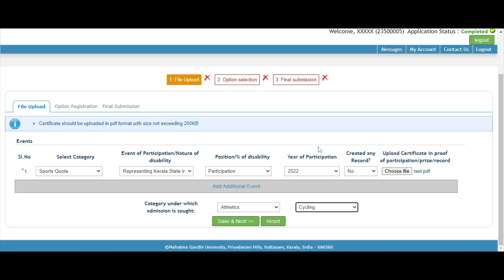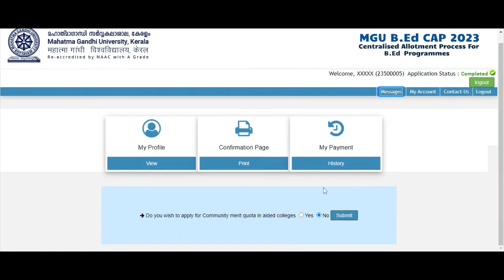B ED CAP 2023 - Procedure for applying online to PD/Sport Quota Seats